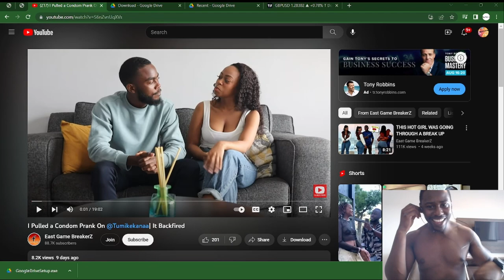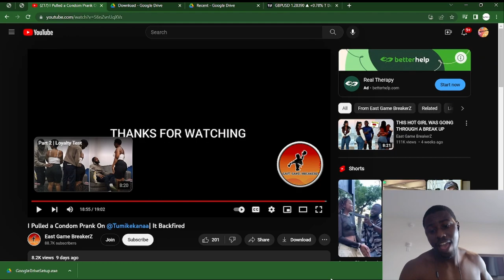Pulling Out A Condom Prank!!...(HER REACTION)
Pulling Out A Condom Prank!!